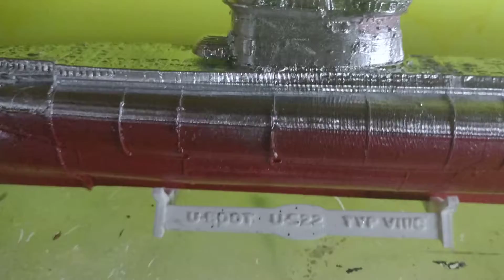Submarino impressão 3 D